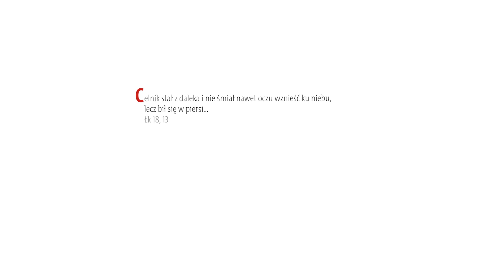Ewangelia z komentarzem. Pokora i pycha. Czym są?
Ewangelia na 18 marca 2023. Rozważa Magdalena Jóźwik.

***Chcesz tylko posłuchać? Zajrzyj na

***Codziennie Ewangelię z komentarzem możesz otrzymać na swoją skrzynkę. Zamów newsletter "Słowa najważniejsze" *** Zobacz więcej komentarzy do Ewangelii w kalendarzu liturgicznym Gościa Niedzielnego